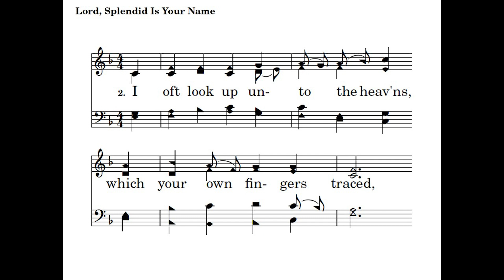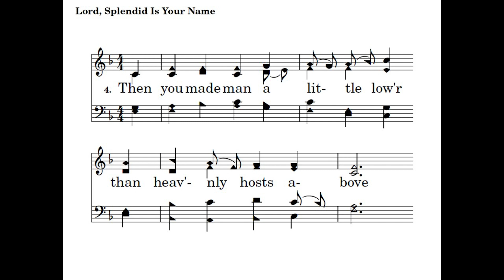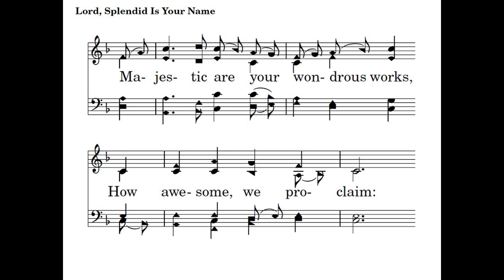Lord, Splendid Is Your Name - acapella hymn with lyrics (With Masie Lamothe)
Lord, Splendid Is Your Name
Words - Diana Nelson Haase
Vocals - Soprano and Alto - Masie Lamothe
                  Tenor and Bass - John M Rogers
"O Lord, our Lord, how majestic is your name in all the earth! You have set your glory above the heavens. (Psalm 8:1, ESV)

Lyrics:

1. How excellent in all the earth,
You placed your glory far above
The heav'nly, starry frame.

Chorus. Majestic are your wondrous works,
How awesome, we proclaim:
How excellent in all the earth,

2. I oft look up unto the heav'ns,
which your own fingers traced,
Unto the moon, and to the stars,
which you have set in place;

3. You made birds fly and fishes swim,
and ever them sustain,
With sheep and oxen and the beasts
that in the field remain.

4. Then you made man a little low'r
than heav'nly hosts above
And placed great honor on his head,
a glorious crown of love.

Words:  Psalm 8, paraphrased and abridged (Diana Nelson Haase, 2022)
Reprinted by permission.